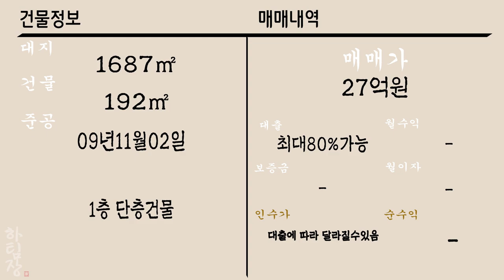[하팀장]대구토지매매 가창 냉천리 땅 팝니다. 대형카페 , 대형식당 운영하실분 강력추천 ! 계곡도 흐르고있어요~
- 가창 초입에 위치한 냉천리 입니다. 전원음식단지에 위치한 토지이구요
대형카페,고급식당,대형식당 추천드릴수있는 곳입니다.

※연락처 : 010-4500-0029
※카카오톡 ID : 45000029 (검색)
※해당영상 매물번호:230822

▶소재지 : 대구광역시 가창면 냉천리
▷면적 : 대지1687㎡ / 연면적 192㎡

▶거래형태 : 매매
▷거래예정금액 :27억원
▶중개대상물의 종류: 근린생활시설 ,자연녹지지역

◆대표:沈民貞
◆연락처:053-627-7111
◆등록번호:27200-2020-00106